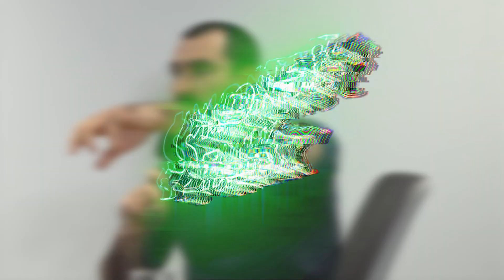COMO SER CONTRATADO pelo IFOOD? PRIMOCAST | Money Talk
Thiago Nigro no PrimoCast Startup, Podcast do Primo Rico nesse episódio fala com Diego Barreto, CFO do IFOOD sobre o que ele analisa para contratar um novo colaborador para dentro do Ifood.

⚠️ LEIA A DESCRIÇÃO PARA ENTENDER COMO FUNCIONA O CANAL MONEY TALK ⚠️

♻️ Se você gostou do conteúdo deixa seu LIKE e INSCREVA-SE no canal, VÍDEOS NOVOS todos os dias, se puderem COMPARTILHEM com amigos ou grupos do WhatsApp/Telegram/Facebook que falem sobre o tema que vocês participem, isso ajuda a mensagem a chegar para cada vez mais pessoas assim como nos motiva a continuar!

🏆 Como funciona o Money Talk:

Money Talk foi criado com a intenção de compartilhar vídeos curtos sobre assuntos debatidos nos melhores podcasts dentro do segmento de finanças, investimentos, negócios e empreendedorismo, na intenção de facilitar para todos o acesso rápido a um determinado assunto, levando em consideração que cada podcast tem em média 1 hora e que nas responsabilidades do dia-a-dia se torna complicado sempre acompanhar a todos para se manter aprendendo e evoluindo, utilizamos esse modelo e publicamos vídeos novos todos os dias a partir de 12:00h para facilitar a todos, então se você acha que conteúdo de alguma forma pode te ajudar, inscreva-se no canal e aproveite, é de graça e você nos motiva a continuar!

🧠 Como utilizar o conteúdo do canal para sua evolução:

Em todos os vídeos está sendo passado uma mensagem curta e breve sobre um determinado assunto, assista-o e veja se de alguma forma algo que foi comentado pode te agregar algum valor ou conhecimento, lembre-se que a posição que você se encontra na sua jornada é sua, existem pessoas que estão a décadas fazendo isso, assim como pessoas que começaram ontem, então sempre que algo já for repetido para você isso é bom, sinal que você já aprendeu algo e pode continuar evoluindo, se algo for novo, é melhor ainda sinal que você aprendeu algo novo para melhorar sua vida e da sua família.

🔔 Política de Comentários do Canal:

1. Comentários estão sujeitos à moderação do criador do canal e ao sistema automático do YouTube; Os comentários devem ser adequados ao assunto/tema do vídeos/canal. Comentários fora de contexto podem ser excluídos;

2. Evitem comentários que faltem com respeito a opinião de outras pessoas assim como xingamentos, ofensas e discussões focadas em provarem seus valores pessoais ou intelectuais, aqui é um ambiente para que todos possam aprender e evoluir estamos todos na mesma jornada e pedimos que mantenham sempre o respeito, para que se torne um ambiente saudável e agradável a todos.

3. Estas regras são retroativas e se aplicam a todo o canal, em qualquer vídeo que tenha comentários públicos.